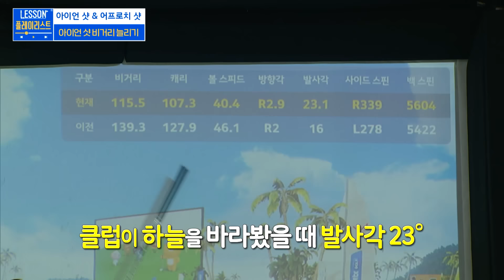[골프레슨] 아이언 비거리 고민중이라면 바로 이 레슨! | 고경민 프로